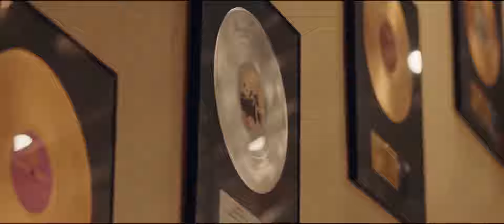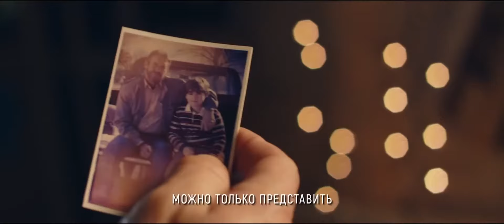Можно только представить - Трейлер (2018)